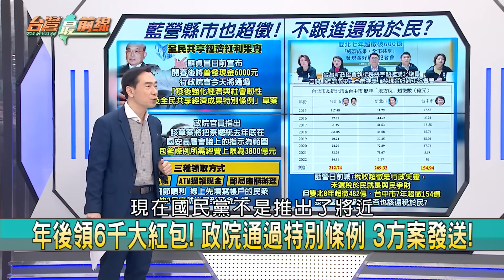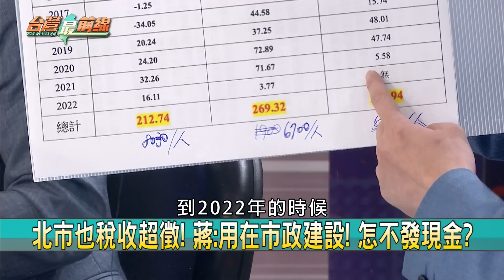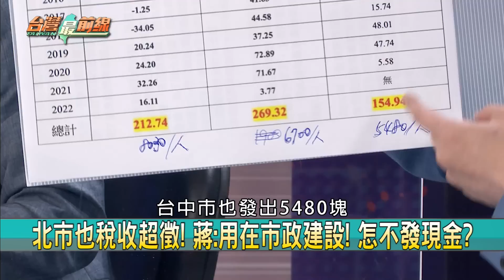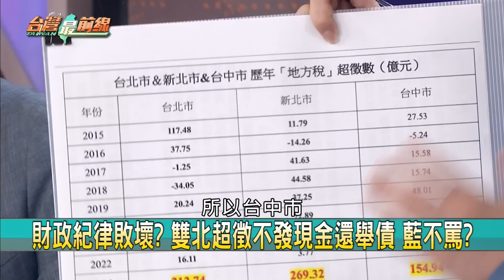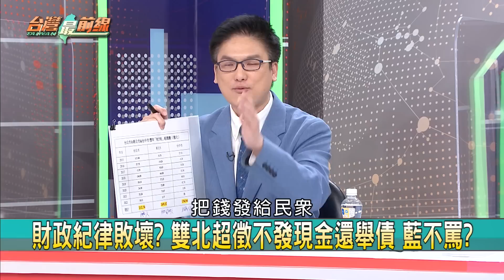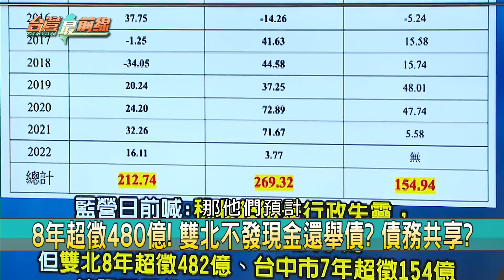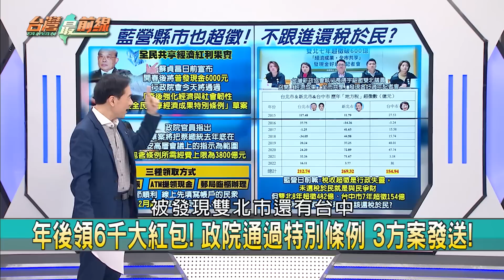年後領6千大紅包！ 3方案發送！ 藍又嫌少？ 政治操作卡進度？【台灣最前線 重點摘要】2023.01.12(1)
📌 年後領6千大紅包! 政院通過特別條例 3方案發送!
📌 發現金.挹注健保基金... 政院特別條例擴及3800億!
📌 "北北中"7年超徵逾600億卻不普發現金? 藍雙標?!
📌 財政紀律敗壞? 雙北超徵不發現金還舉債 藍不罵?
📌 8年超徵480億! 雙北不發現金還舉債? 債務共享?
📌 北市也稅收超徵! 蔣:用在市政建設! 怎不發現金?
📌 政院通過普發現金特別條例! 若預算通過能速發?
📌 政院通過特別條例! 蘇揆:立院預算過就可發6千!

【主持人】
許仲江